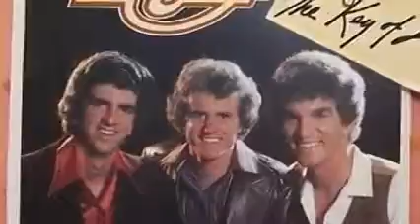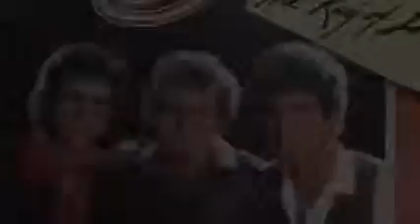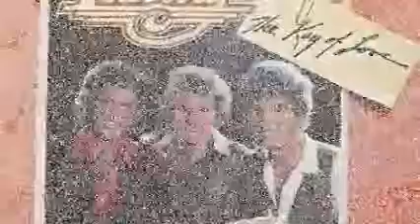family key of love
nice modern soul xian